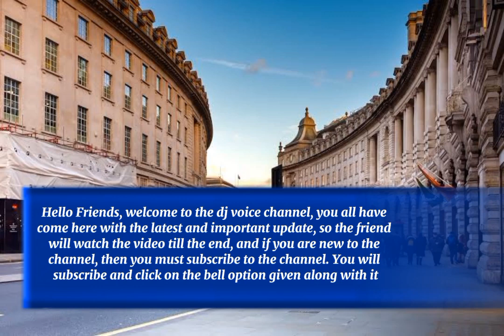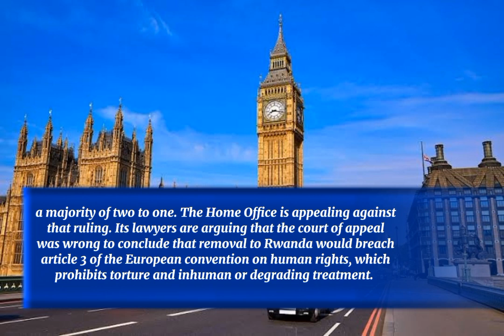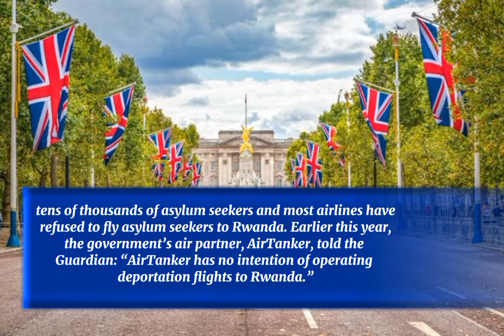Uk prime minister plan to send asylum seekers rawanda big news 2023|uk immigration news|uk immigrant